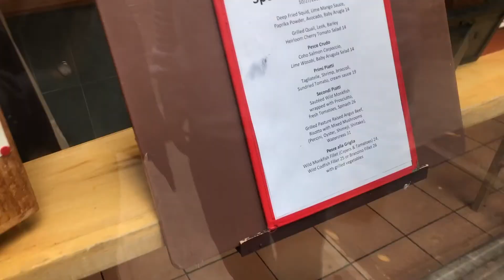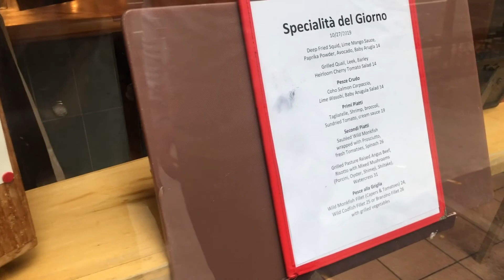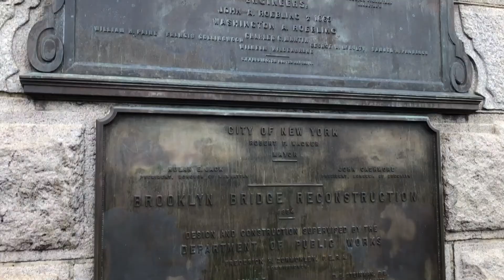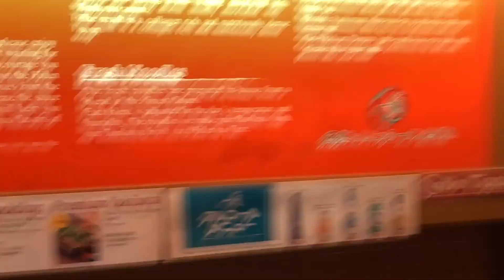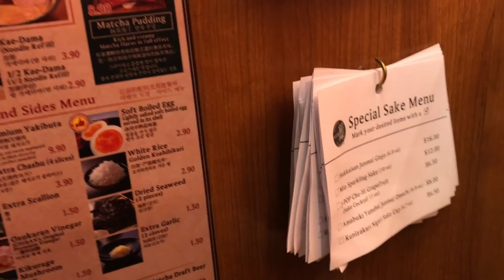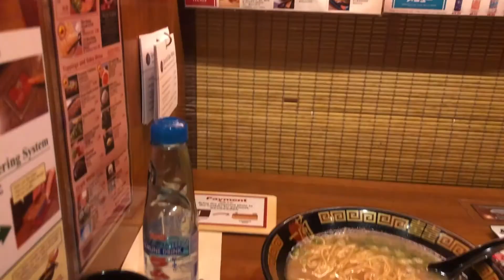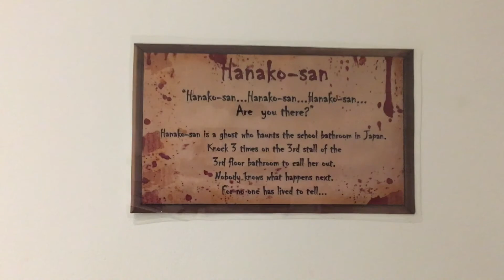New York Trip 2019- Pre Covid Part 2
This is part 2 of the New York Trip. Dinning delicious Japanese Italian fusion restaurant and getting to eat pasta from a cheese wheel. It was at the same restaurant that we unexpectedly met Charles's family.  We all decided to go to Brooklyn bridge and chilling at the closest park in Brooklyn. The night ended with popular Ichiran ramen and watch the Broadway show: The Phantom of the Opera.